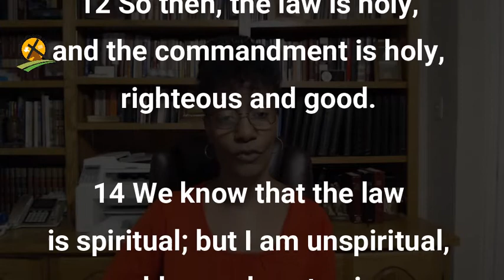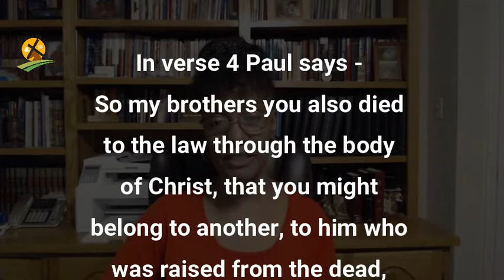5-20-2021 The Law Is Good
 In verse 4 ---Paul says ---So my brothers ---and that means sisters as well---you also died to the law through the body of Christ, that you might belong to another, to him who was raised from the dead, in order that we might bear fruit to God